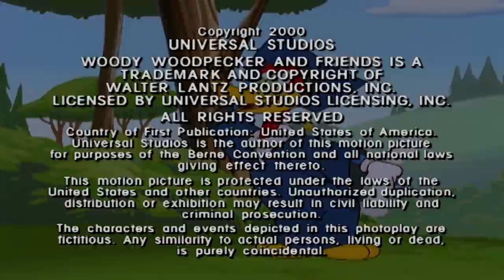Woody Woodpecker | Knothead and Splinter Build a Race Car + More Full Episodes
Wally competes against Woody's nephews in the neighborhood Soap Box Power Derby.

00:00 - Dirty Derby
06:46 - Hooray for Holly-Woody